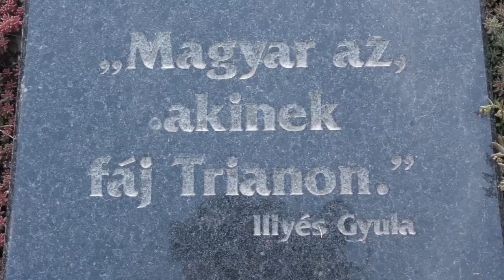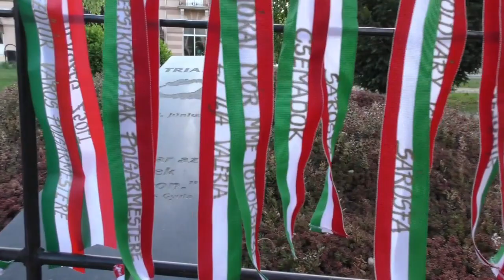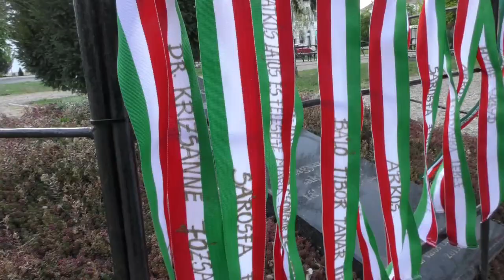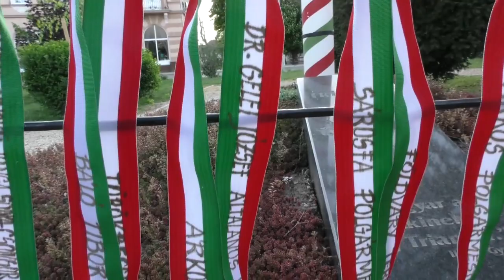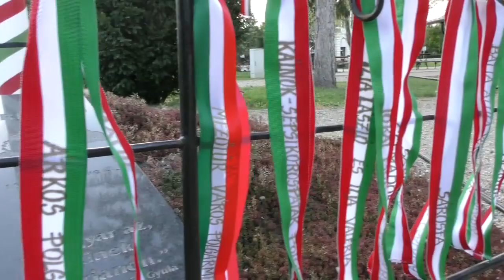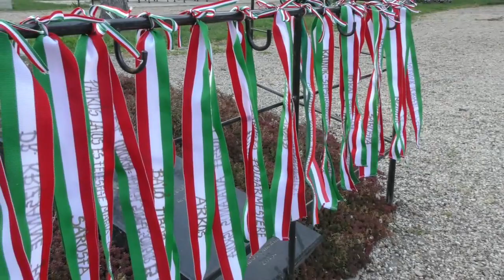Egy nemzetiszín szalagot nemzetünkért - Trianon 100 éves évfordulója Mezőtúr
1920. június 4-én írták alá a versailles-i Nagy-Trianon palotában azt a békediktátumot, mely területe kétharmadával megcsonkította a történelmi Magyarországot.
Ennek emlékére a Túri Olvasókör Egyesülete indított egy új kezdeményezést, miszerint 2020. június 4-ig minden héten nemzeti szín szalagok kerülnek elhelyezésre a trianoni emlékműnél Mezőtúr főterén.
A részletekről Kalóczkai Sándorné a Túri Olvasókör Egyesület elnöke és Patkós Éva az egyesület tagja nyilatkozott stábunknak.